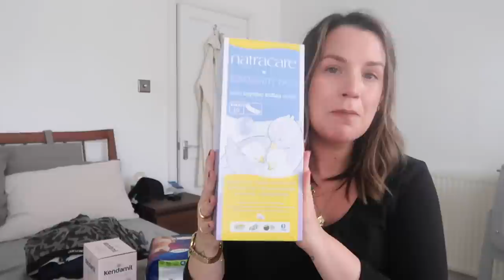Weekly Vlog: First Day of Maternity Leave & Spending Time at Home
- OPEN ME

- MVINSIDER20-B21E

Bits Mentioned
- Siren Muse Huggies
- Deia Huggie Earrings
- Siren Muse Wide Ring
- Siren Stacking Ring
- Deia Ring
- Guiding Star Signet Ring
- Fine Beaded Chain Bracelet